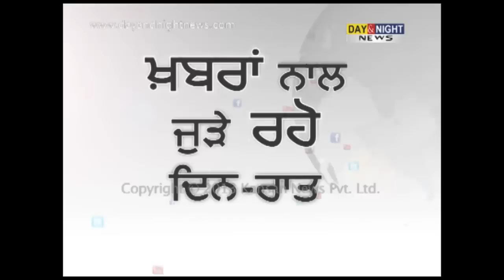Punjab & Haryana High court on Ex-DGP(Prison) Shashi Kant's petition